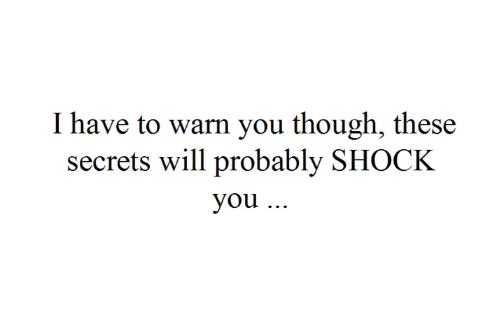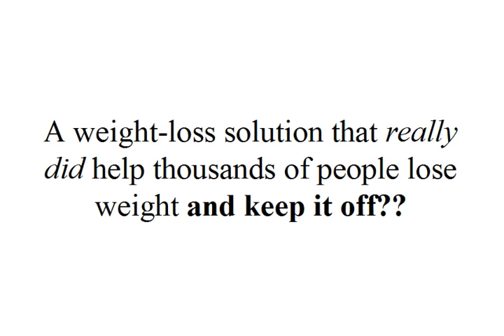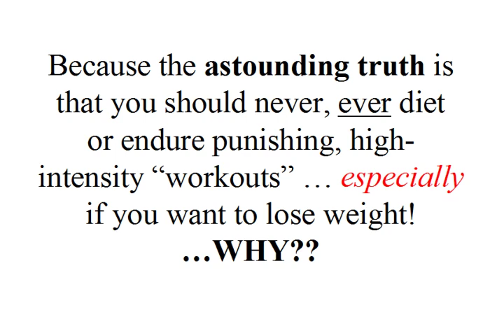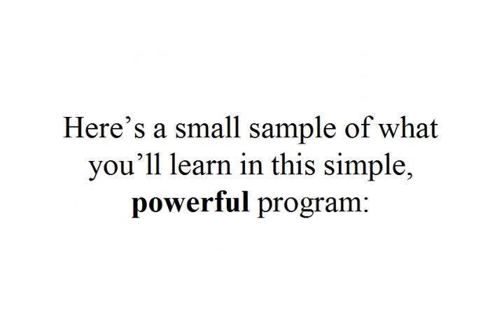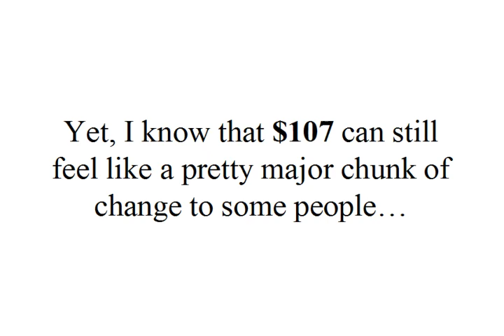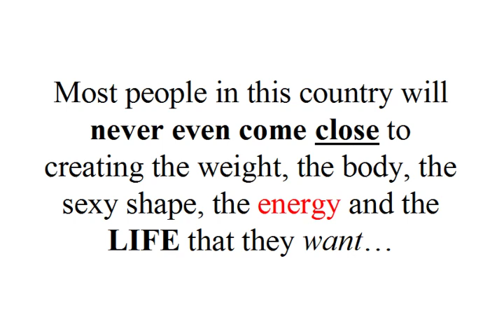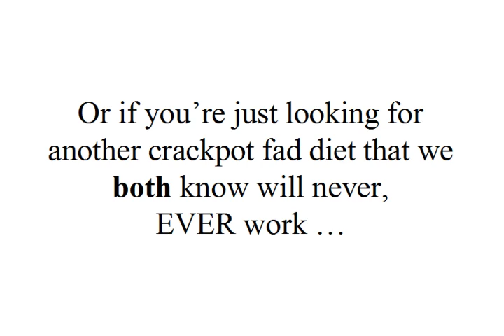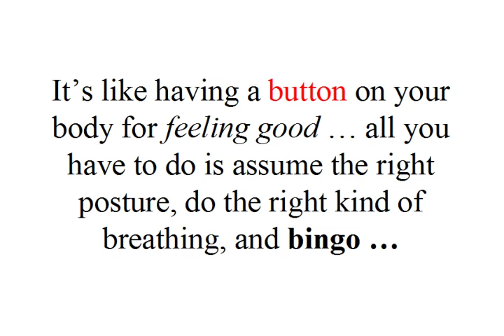Brilliant Yoga - Best Yoga For Beginners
Some individuals might think that yoga keep a low key exercise in order to lose weight. Through the act of exercising Yoga, you will definitely shocked at how efficient the exercises are to help anyone lose those additional pounds. Yoga will offer many benefits, as compared to workout routines out there that are designed mainly for fat burning. You can create a great self image, live healthier, and lose more weight over time by practicing in yoga daily exercise.

And You can see clearly 2 important roles of Yoga

1. Brilliant Yoga - Yoga Exercises That Helps Form a Healthier You

 Due to the different positions and flow of yoga exercise with each pose staying a good amount of time. Many people can practice yoga's experience with more healthier fat burning. It will take a lot of practice and conditioning to be able to stay in certain positions for the needed amount of time. If you are taking a yoga exercise class the fitness instructors could continue to push you to remain in positions for longer amounts of time.

You could be a total newbie to Yoga, and could be struggling with discovering where to start. If this fits your description, it might be a great idea to try to find the very best yoga DVD for beginners for you. One that will work the very best for you, your body, and your ability level. We recommend the Brilliant Yoga course, which is easily available online.

2. Brilliant Yoga - Yoga For Weight Loss: How Much Will You Lose?
In fact, There is no genuine concrete response, factors such as age, gender, height, and weight will enter play and determine how rapid you drop weight. You will lose less weight as compared to someone who is really obese, if you are somebody who is a bit overweight and wanting to lose a few additional pounds. The average individual doing a basic yoga exercise course can anticipate to lose around 200 calories. If that exact same individual does a heated yoga class, they ought to anticipate to lose around 500 calories. When you start a routine yoga exercise regimen, you can anticipate to lose a healthy amount of weight, despite the exact pounds or calories you are burning.

brilliant yoga
brilliant yoga online
brilliant yoga sarah sanders